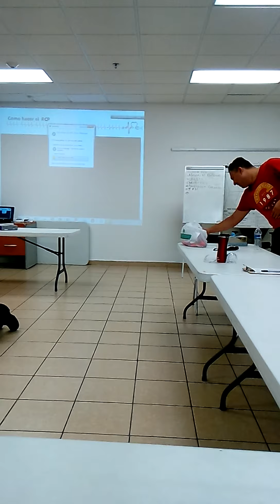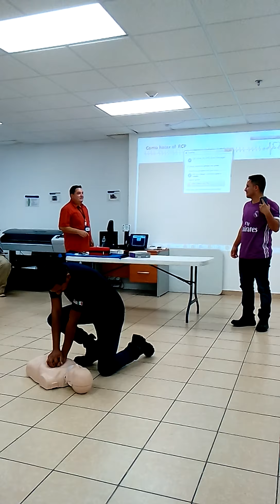3 ter Entrenamiento!!! © CPR en MTK Roca Fuerte & Su Amigo Rochon blogs 2nd (official video) HD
Rochon blogs 2nd HD
Canal de YouTube official
Solamente mensajes de WhatsApp
Saludos. Salute. Regards.
Welcome to Guaymas sonora México

Tengo 2 canales de televisión Desde Guaymas sonora México...